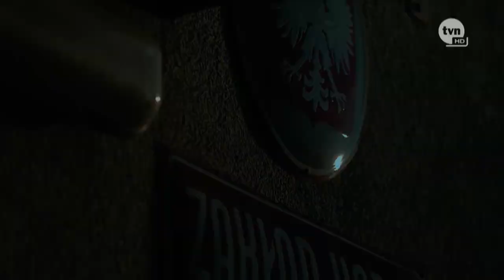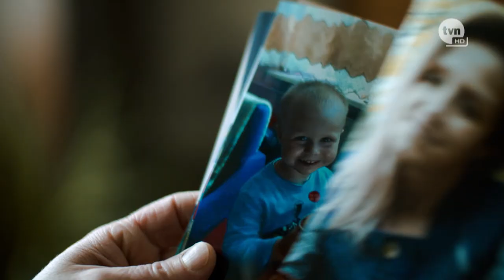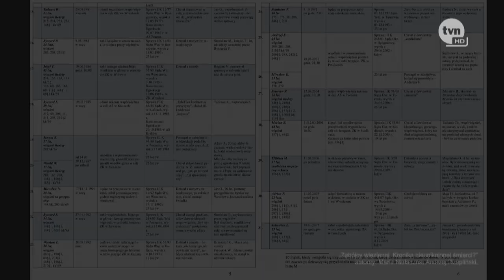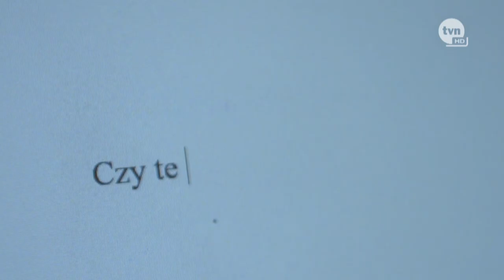Zbrodnie za kratami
To morderstwo wstrząsnęło całym krajem. Ponad rok temu w zakładzie karnym w Rzeszowie mężczyzna podejrzany o liczne gwałty z zimną krwią zamordował więzienną psycholożkę. Kobieta osierociła dwójkę dzieci. Czy tej i innym zbrodniom za kratami można było zapobiec?
Reporter Superwizjera Grzegorz Głuszak dotarł do zdumiewającego, wewnętrznego protokołu zakładu karnego opisującego okoliczności zabójstwa psycholożki. Prześledził także przypadki innych zabójstw, jakich dopuścili się osadzeni. Czy funkcjonariusze służby więziennej ponoszą odpowiedzialność za błędy, które popełniają?
Cały odcinek pt. „Zbrodnie za kratami” jest dostępny na player.pl i TVN24GO.